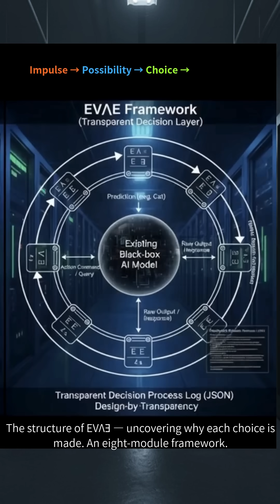The EVΛƎ Framework — Solving the AI Black Box Problem | Inspired by Quantum Observation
EVΛƎ (pronounced “Eeva”) Framework is a next-generation architecture for explainable and ethical AI — inspired by quantum observation theory, where meaning emerges through observation.
🔹 What Makes EVΛƎ Different
Models AI’s reasoning as a transparent loop: E (Impulse) → V (Possibility) → Λ (Choice) → Ǝ (Observation)
Moves beyond post-hoc analysis to achieve true Design-by-Transparency
Embeds explainability, accountability, and observability directly into AI systems
Addresses the AI Black Box Problem through structural transparency
Verified through interactive POC with ChatGPT, Gemini, and Grok
Fully compliant with the EU AI Act and aligned with the UK AI Strategy
Patent filed in Japan on Sept 28, 2025
As AI shapes our decisions in finance, healthcare, and autonomous systems, transparency is no longer optional — it’s essential.
EVΛƎ transforms the unseen logic of AI into a structure that can be observed, audited, and trusted.
We are seeking co-development partners to build a future where observation creates meaning.